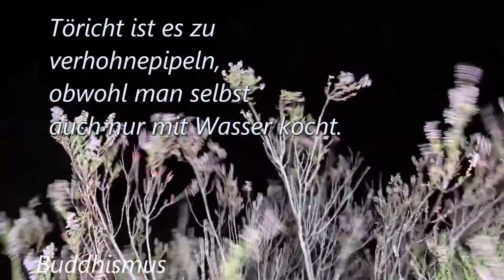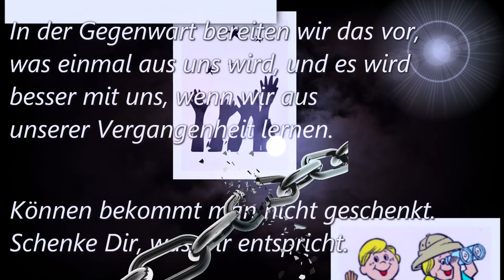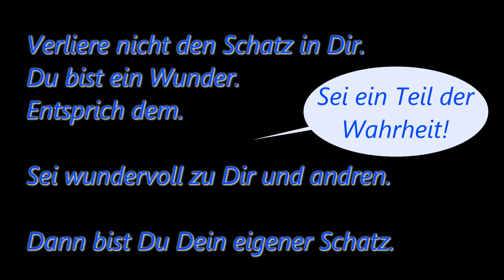Teil der Wahrheit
Buch "Unsicherheit" von Claudia Kassner